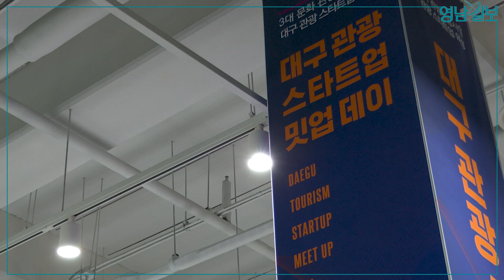대구 관광 더 재밌고 즐겁게 만들어줄 관광 스타트업들의 만남 | 영남일보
대구·경북지역 종합일간지 '영남일보'